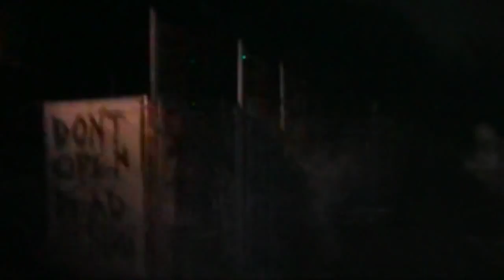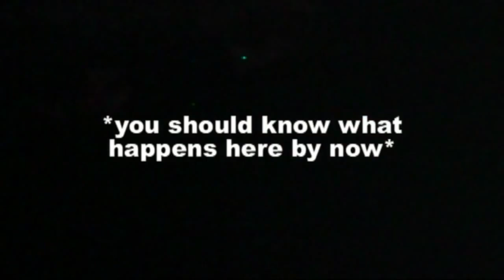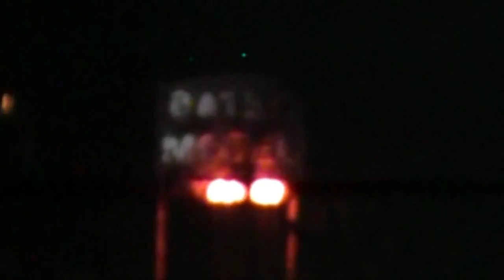Halloween Horror Nights 2012 Part 4: Terror Tram: Invaded by the Walking Dead (2/4)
Scares and embarrasments inbound!

This laptop's upload time is ridiculously slow. So expect each part every.3-6 hours today.

It took more than a quarter of the day but part 4's finally done. As a reward for myself, later tonight I'm gonna upload a bonus video of something else I .

In 1988, moviegoers were introduced to a new kind of terror; a demented serial killer trapped in the body of a Good Guy doll. A doll.named Chucky. Chucky was .